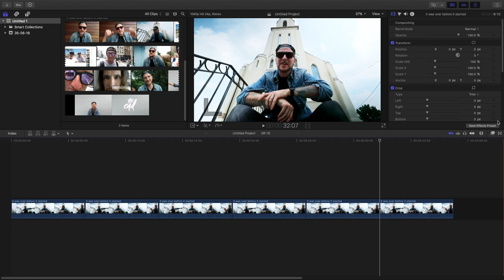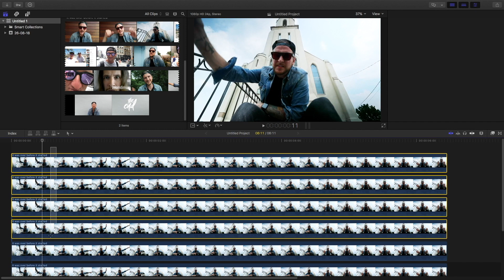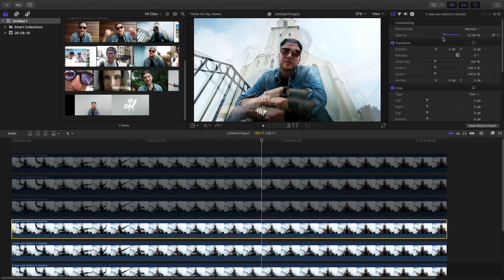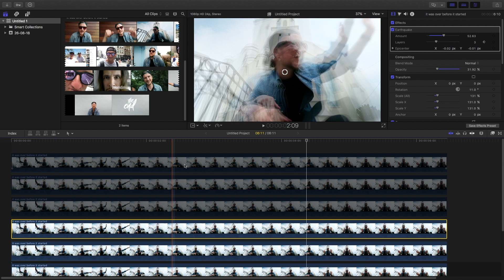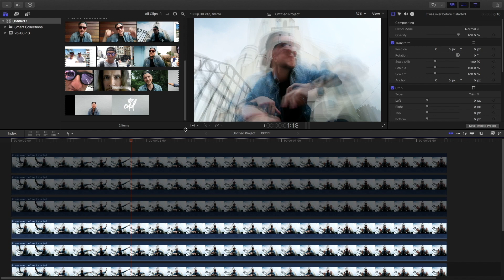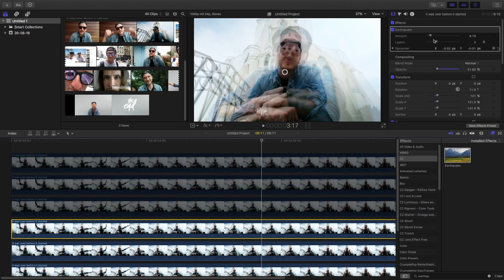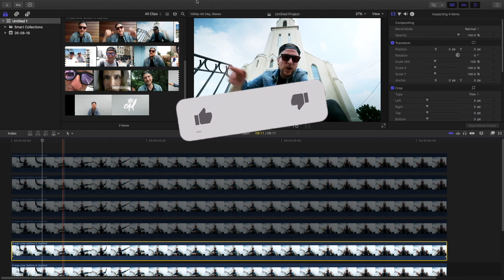Epic Peter Mckinnon Dizziness Effect || Final Cut Pro X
Hello Guys,
In this video, I am going to teach you how to make the dizzy effect which Peter McKinnon showed in his latest video. You all be knowing who Peter McKinnon is when it comes to YouTube, hence I found the effect really cool and thought of making a tutorial on it! Although I can make a effect file for this effect, I wanted to show you how to make it effect on Final Cut Pro.

And if you are into cinematography, photography and film making then my channel is just for you!

Gear :
Main Camera
Main Lens
Secondary Lens
Other Lens
Secondary Tripod
Gorilla Pod
External Display
External HDD

Software Used :
Final Cut Pro X